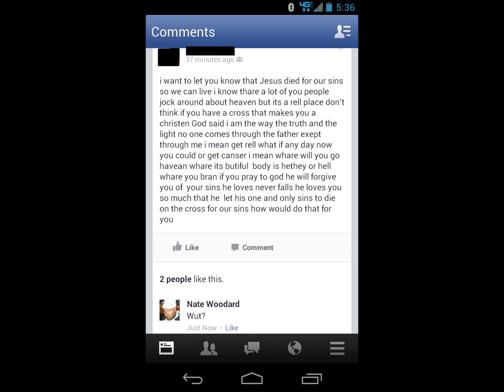No jock, havean is rell